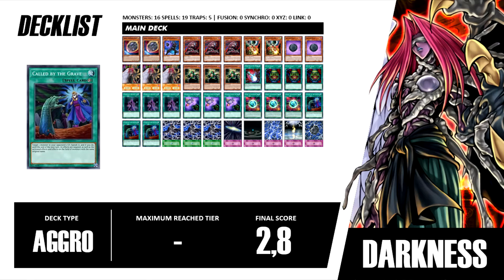Darkness Deck Profile - Unlimited Tournament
It was really hard to find a good art for Darkness Eye. The one I found comes from Gaia OriCards. Please visit them. You can get any deck, even anime ones, from them.

Unlimited Tournament is a competition to find the strongest deck, where all cards are allowed, even anime.

DECKLIST

Monsters:

2 Nibiru, the Primal Being
1 Radian, the Multidimensional Kaiju
3 Darkness Eye
2 Droll & Lock Bird
2 Darkness Slime
3 Darkness Neosphere
3 Darkness Outsider

Spells:

1 Dark Ruler No More
3 Pot of Greed
3 Magician’s Library
3 Spell Books from the Pot
3 Sabatiel – The Philosopher’s Stone
3 Called by the Grave
3 Darkness

Traps:
1 Infinity
1 Zero
1 Darkness 1
1 Darkness 2
1 Darkness 3

The channel and all of its videos are not "directed to children" within the meaning of Title 16 C.F.R. 312.2 and are not intended for children under 13 years of age. Tomb of Anubis and its owner(s), agents, representatives, and employees do not collect any information from children under 13 years of age and expressly deny permission to any third party seeking to collect information from children under 13 years of age on behalf of Tomb of Anubis. Further, Tomb of Anubis denies any and all liability or responsibility for the practices and policies of YouTube and it's agents and subsidiaries, or any other affiliated third party, regarding data collection. Any data collection is donde illegally and without our approval.